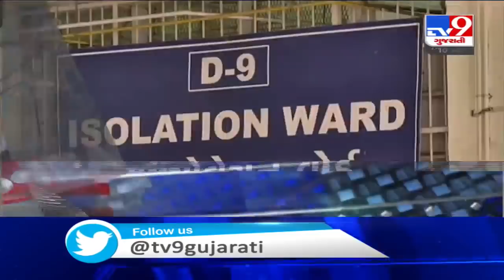TV9 Headlines @ 1 PM: 10/4/2020| TV9News